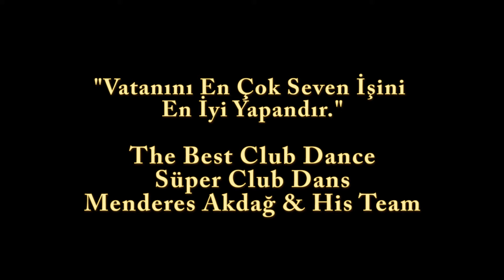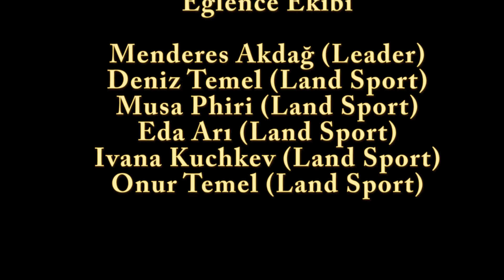Club Dance - Belly Dance - Belly Dancers - Belly Dance in The Rain - Oryantal - Göbek Dansı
Risus
Atlantis
Kuşadası
Menderes Akdağ
yağmurda çılgınca oryantal yapıyorlar